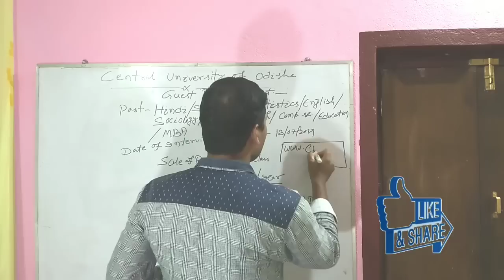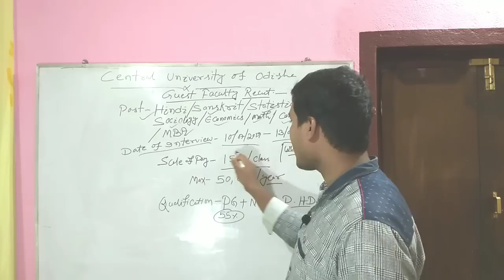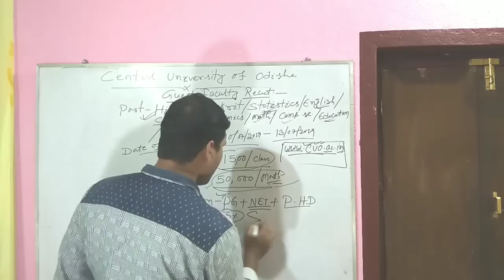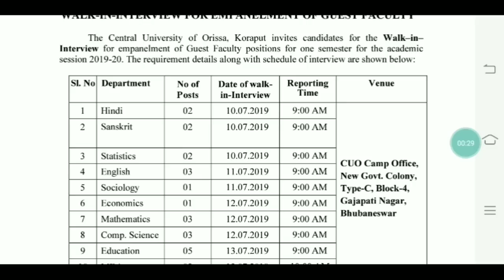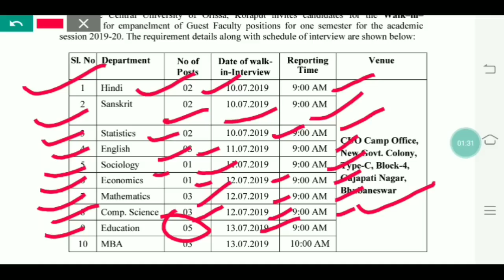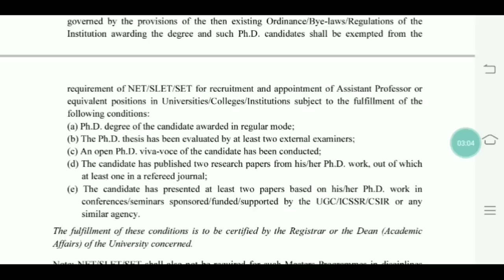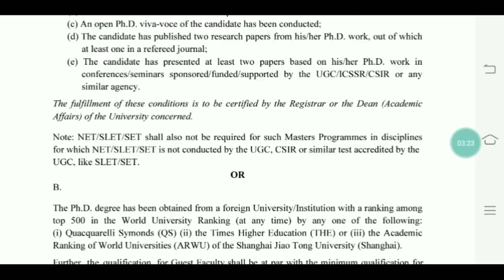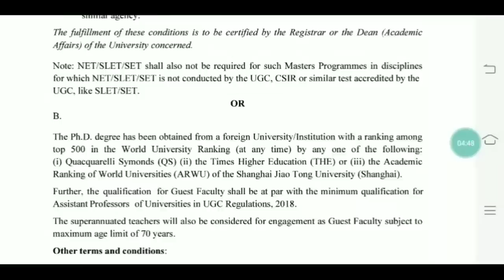କେନ୍ଦ୍ରୀୟ ବିଶ୍ବବିଦ୍ୟାଳୟ ତରଫରୁ ଆସିଲା ଅତିଥି ଅଧ୍ୟାପକ ପାଇଁ ନିଯୁକ୍ତି ।।👍👍👍👍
TGT HINDI

TGT ENGLISH

TGT SANSKRIT

TGT MATH

TGT SCIENCE

PGT ENGLISH

PGT COMP.SC.

PGT ECONOMICS

PGT HISTORY

PGT GEOGRAPHY

PGT PHYSICS

PGT CHEMISTRY

PGT MATH

PGT BIOLOGY

PGT SANSKRIT

PGT HINDI

PGT COMMERCE

English midium

math pedagogy --

english pedagogy --

EVS pedagogy --

ODIA G.K.